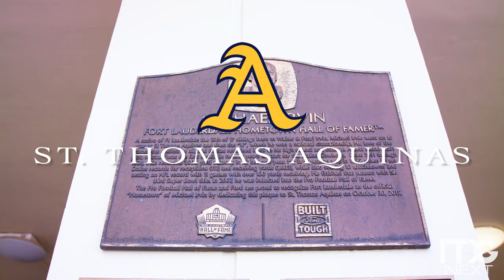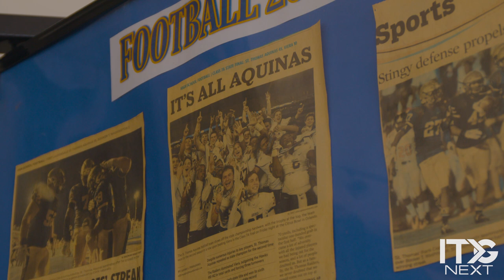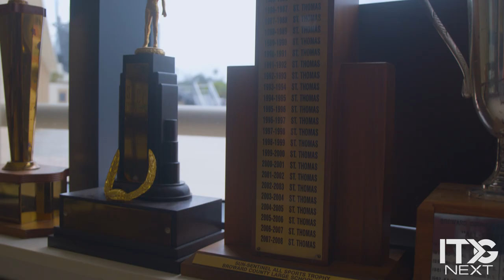How Coach George Smith Built St. Thomas Aquinas Football From the Ground Up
George Smith talks about the St. Thomas Aquinas Raiders’ humble beginnings and how he helped build the football program from the ground up, starting when he took over as head football coach in 1975.

Instagram & Facebook: @itgnext, @itgnext.georgia, @itgnext.florida